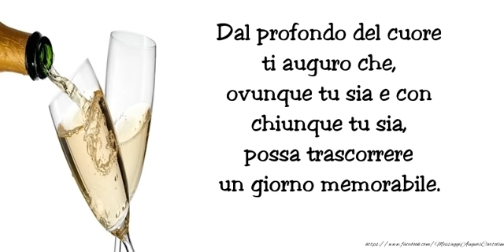Felice Compleanno!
Dal profondo del cuore ti auguro che, ovunque tu sia e con chiunque tu sia, possa trascorrere un giorno memorabile. Felice Compleanno!